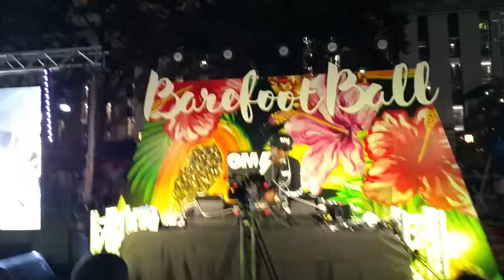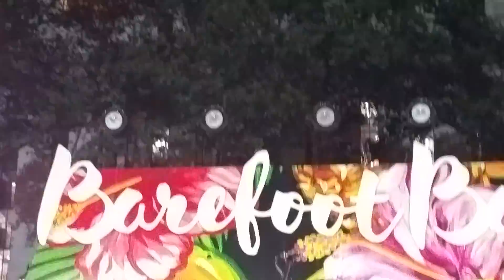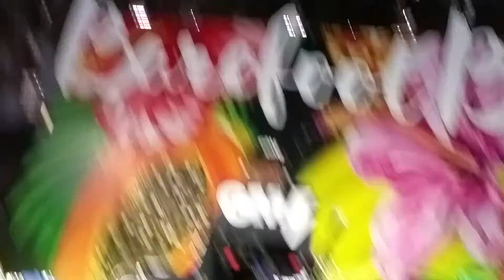Grand Master Flash Bryant Park NYC pt.5 of 7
July 27, 2017 Barefoot Ball as good as it got in Bryant Park New York City with Hip Hop's Grand Master Flash